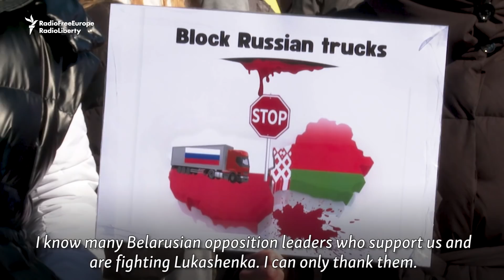Ukrainian Anti-War Activists Block Trucks At Polish-Belarus Border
Activists protesting Russia's invasion of Ukraine have been blocking transport trucks at the Polish-Belarusian border.